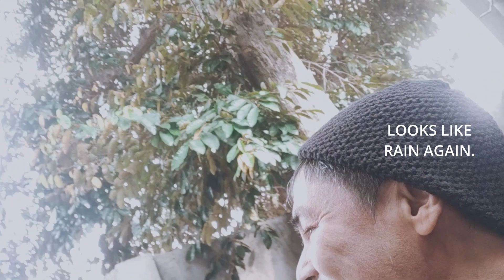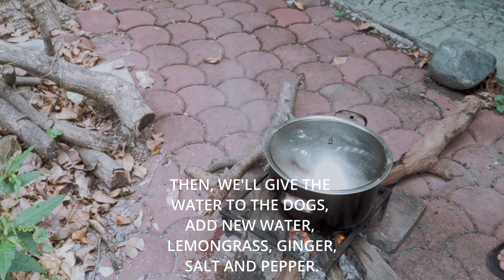Goat meat dishes Part 2: Goat's head and feet tamarind soup.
In this 2nd part of my goat meat dish series, I cooked the most unpopular parts of the goat in a rich tamarind soup using free fuel from my dried-wood pile.